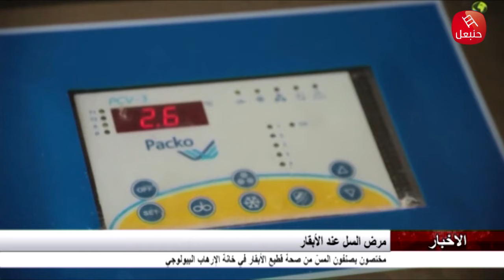إخلاء ساحة 'رباط المدينة' بصفاقس من المهاجرين الأفارقة ..والمس من صحة الابقار ارهاب البيولوجي...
إخلاء ساحة 'رباط المدينة' بصفاقس من المهاجرين الأفارقة ومختصون يصفون المس من صحة قطيع الابقار في خانة الارهاب البيولوجي...